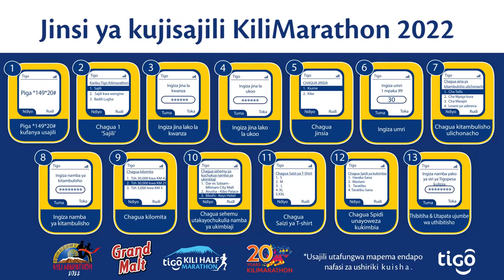Hivi ndio ilivyokuwa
UNAKOSAJE? Hivi ndio ilivyokuwa TigoKiliHalfMarathon2021 Kila hatua ilimaanisha mti mmoja na hivyo kuweka mazingira rafiki kuzunguka mlima Kilimanjaro.

Mwaka huu usikose kushiriki mbio za
Jisajili mapema Kili Marathon 2022 ulipe kwa Tigo Pesa kabla ya tar 7 Feb 2022 na ujihakikishia ushiriki wako.

Piga *149​*20# kujisajili